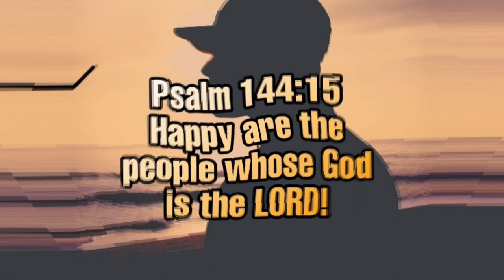GOODVIBES JONEL? | SHOUT-OUT | CHANNEL UPDATE (JONEL)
This Vlog mga kuys is just simply an update on my channel. This week I had several exams , and so busy, FIRST THING FIRST, that’s why I couldn’t make a VLOG. I just want to thank all of my subscribers, (my friends, blockmates, etc). GOODVIBES lang muna tayu mga kuys hano?. Sa mga hindi ku na shout-out pasensya na kayu, medjo marami kasi ehh, hindi ko na shout-out lahat. Sa susunod nalang yung hindi na shout-out. Thank you and GOD BLESS mga kuys.

Special thanks: Mary Angel VLOGS for my thumbnail. 

Keywords/tags:

jonel meme
jonel delima
jonelle
jonel viral
jonel sanchez
jonel ringtone
jonel meaning
jonel gif
jonel trending
jonel and leila
jonel aquino
jonel aleccia
jonel archer
jonel abellanosa
jonel aleccia seattle times
jonel alford trust fund
jonel archer manual
jonel apartment and hotel
jonell a filtration group company
jonelle a. beatrice
jonelle a bellin
a different world jonell green
la joneliere a nantes
quartier joneliere a nantes
jonel a special place
a vendre appartement joneliere
jonel brief
bonel balingit
bonel balingit now
bonel balingit height in feet
bonel balingit age
bonel balingit movies
bonel balingit died
bonel balingit 2018
bonel balingit team
bonel balingit purefoods
b. jonellus
jonel clarence arturo
jonel clip
jonel carcueva
jonel compilation
jonel ceramic tiles center
jonel cordero
jonel cross
jonel chua
jonel cleaners
jonelle c beck
inversiones jonell c.a
jonel de lima video
jonel dayan
jonel dapidran
jonel de lima ringtone
jonel dota 2
jonel driver
jonel de asis
jonel engineering
jonel earl
jonel edwards
jonel emery board
jonell elliott
jonnel estomo
jonel etienne
yunel escobar
jonel elias
jonel engineering manta
jomelop e
jonel facebook
jonel funny
jonel filipino meme
jonel fb
jonel filipino
jonel fixture & supply inc
junel fe
jonel facebook meme
jonel from intervention
jonel feliciano
jonel graduation
jonel gmail
jonel gonzalez
jonel goings
jonel gomez
jonell green
jonel garcia
jonel george
jonel g baran
jomelop g
joneliskio g 15
joneliskio g
jonel hearing
jonel hong
jonel hernando
jonel henson
jonel hot spring resort laguna
jonel hydraulics
jonel hotel
jonel hotel and apartments
jonel hofstra
jonel interview
jonel intervention
jonel imutan
jonel intervention facebook
jonel international pte ltd
cal-i jonel
i love jonelle
i love janelle
janelle monae i like that
i love jonel
jonel jonel
jonel jones
joneljim
jonel jackson
jonel jakupi
joneljim cougars
jonel juste
jonel javellana
jonel joseph
jonel kristo
jonel kraljevo
jonel kurtz
jonel kelowna
jonell kennedy
jonel kern
jonel kinze
jonel katipunan
jonel kidd
jonel kosmetyki
jonelle k mcdonnell md
jonel leila de lima meme
jonel leila
jonel lion
jonel lion king
jonel ladaban
jonel letran
jonel lemy
jonel lopez
jonel langenfeld
jonel lee goings
jonel l
jonel meme gif
jonel meme de lima
jonel mp3
jonel meme philippines
jonel meme original
jonel milan
jonel meme ph
jonelle myers mcfarlane
william m jonelis
dershem jonel m md
jonel name meaning
jonel name
jonel news
jonel nail file
jonel newman
jonel nails
jonel ni de lima
jonell's nails stockton ca
tara n jonell
jonel original
mother 3 jonel
janoel 48 incubator
gta 4 jonelle
opera mini 5 jonel
6575 jonel way
6645 jonel way
6473 jonel way bonita ca
6434 jonel way bonita ca
6 jonelle street kingaroy
988 jonel lane massapequa
988 jonel ln massapequa
funny vloggers
funny vloggers in the philippines
funny vlog sound effects
funny vlog challenges
funny vlog names
funny vlog intros
funny vloggers on youtube
funny african vlog
cheez funny vlog and dance off
cheez funny vlog apk download
funny things to vlog about
funny blog names
funny ideas for a vlog
what is a funny vlog
how to be a funny vlogger
how to make a funny vlog
funny vlog background music
funny birth vlog
berry funny vlog
best funny vlog
vlog funny boy
funny vlog content
cheez funny vlog & dance off
cheez funny vlogs dance off
funny dev blog
funniest vlog ever
funny english vlog
funny food blog
funny mom blog facebook
funny name for vlog
funny video for vlog
funny words for vlog
funny sound effect for vlog
fitness funny vlog
funny girl vlog
funny guy vlog
good funny vlog ideas
good funny blog names
good funny vlog
ntn vlog funny game
it's funny vlog
j house vlogs funny
funny mom vlog
funnymike vlog
david dobrik funny vlog moments
logan paul funny vlog moments
funniest blog names
funny sc blog names
funny vlog pic
funny vlog picture
funny pinoy vlog
funny pet vlog
funny snapchat vlog names
funny school vlog
funny short vlog
vlog squad funny moments
some funny blog topics
funny sisters vlog
funny blog taglines
funny blog title generator
funny travel vlog
funny youtube videos vlog
veeu.watch.funny.video.vlog.moment
funny vlog youtubers
funny youtube vlog ideas